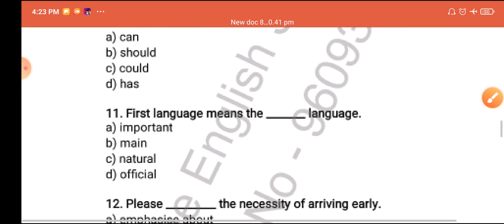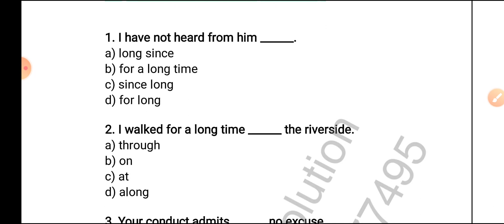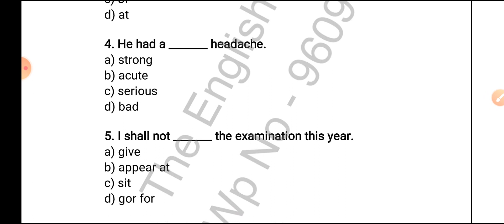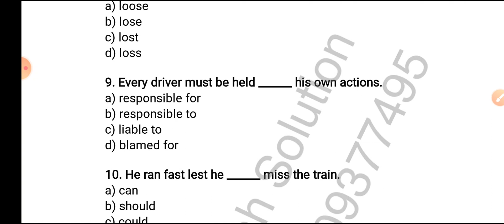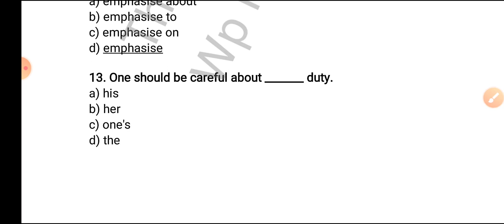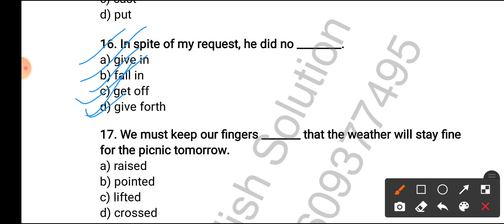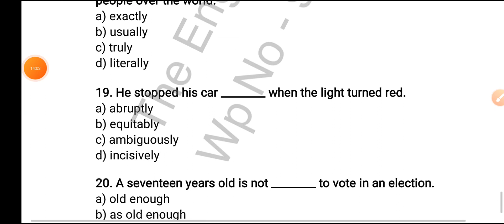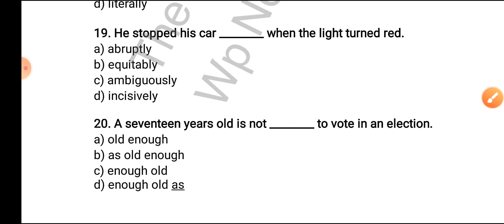Tet / Pt Model Question Paper I English Grammar Practice Set - 6 I English for Tet, Wbcs, Pt, Ssc,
This video is useful for the candidates who are preparing for Govt. jobs. Hope you like it and it will be helpful for you.